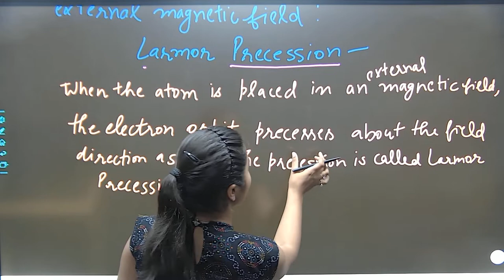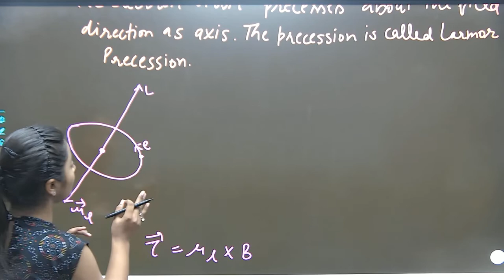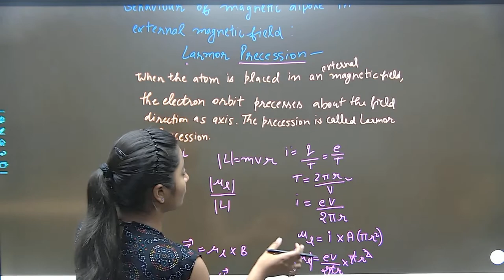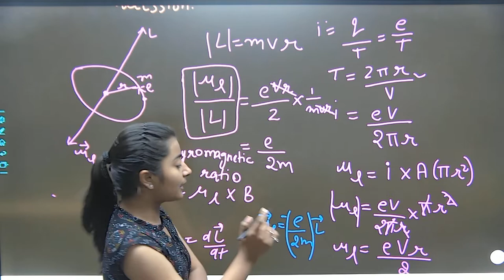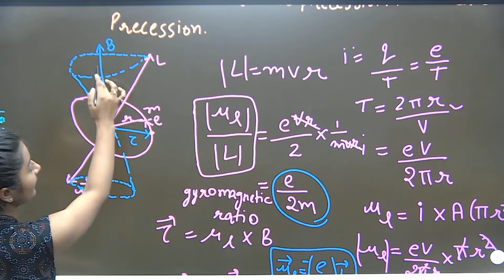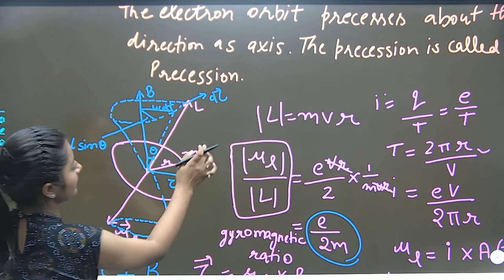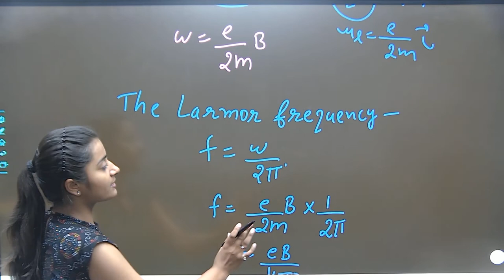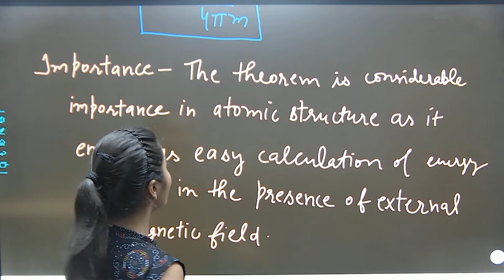Behaviour of magnetic dipole moment in external magnetic field: Larmor Precession|| By Varsha Dalal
class-Behaviour of magnetic dipole moment in external magnetic field
Larmor Precession